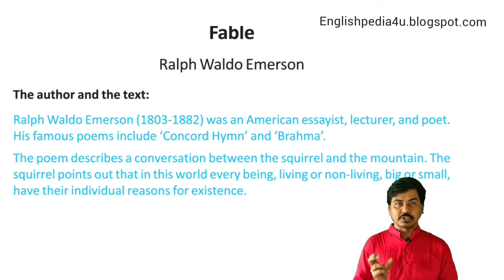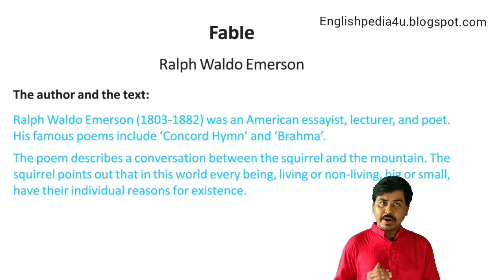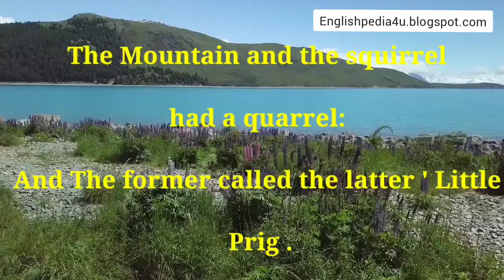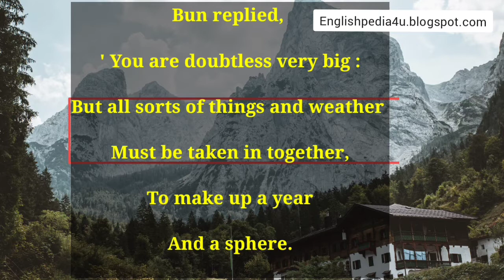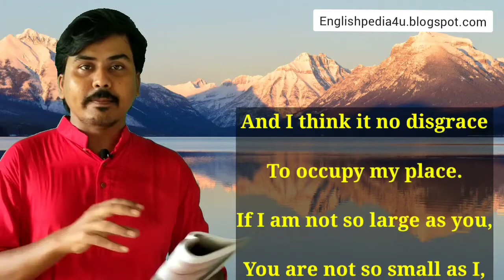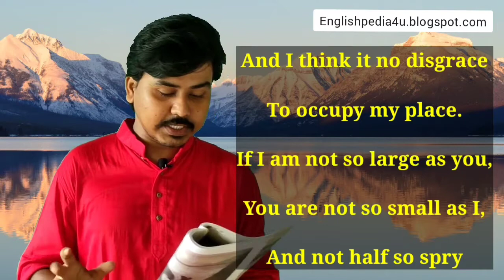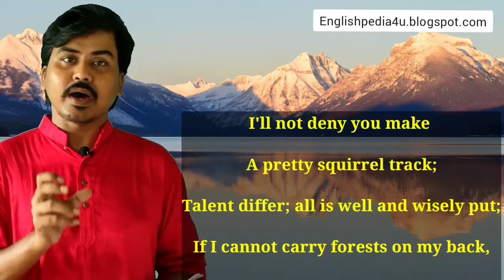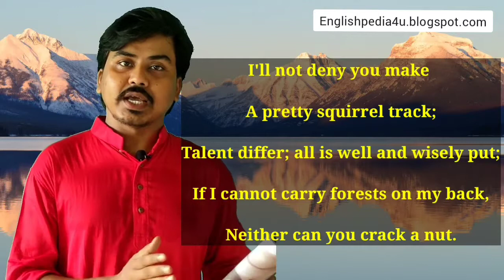Fable poem ।। Class 10 ।। By Ralph Waldo Emerson ।। Bangla analysis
Fable  poem by Ralph Waldo Emerson class 10 English

My own True Family poem

The passing away of Bapu unit 1

The passing away of Bapu unit 3
The cat unit 1 and 2

Our Runaway kite unit 1

Our Runaway kite unit 2

our Runaway kite unit 3

                  English Grammar